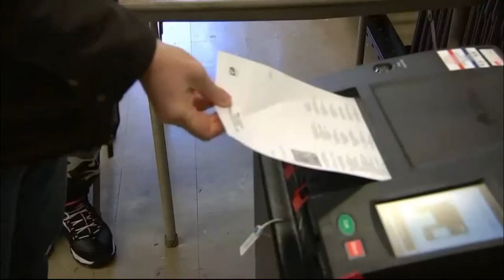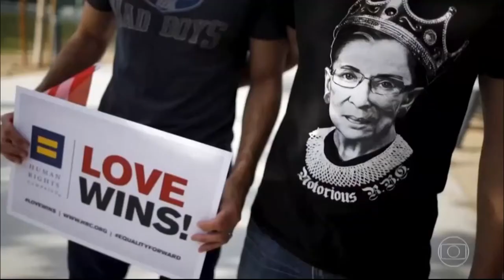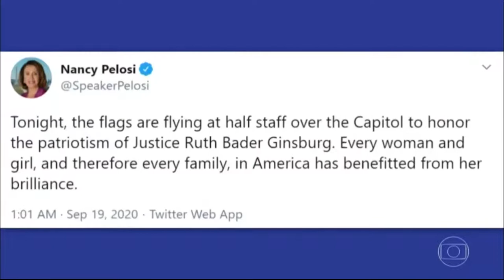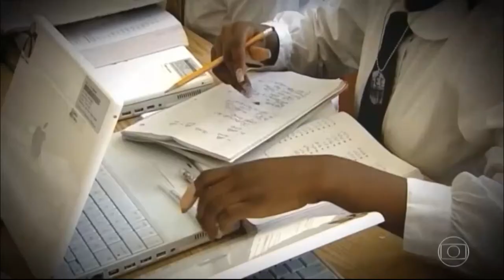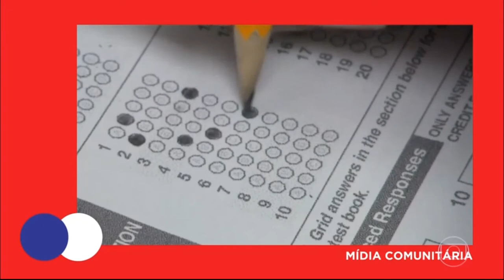América News - Edição de Sábado com Mila Burns , Globo Internacional 26/09/2020